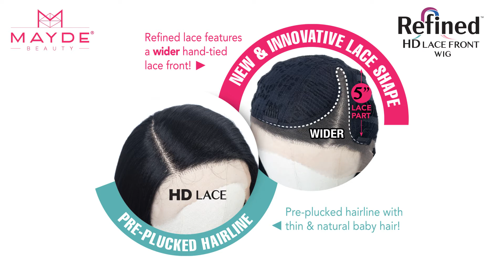ROMI REFINED LACE & LACE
REFINED COLLECTION IS THE MOST IDEAL LACE FRONT STYLE , A FUNNEL-SHAPED LACE CAP WITH A WIDE 5" DEEP PARTING SPACE WITH SOFT HD LACE, PRE-PLUCKED HAIR LINE.
ROMI FEATURES, A -LINE BOB STYLE FOR EVERY DAY!

Available colors: 1, 1B, 2, OM27613, OM427, OM430